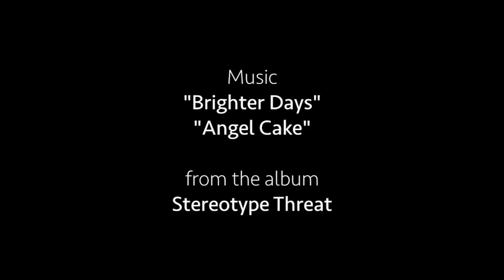FKAjazz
Saxophonist/Producer/ DJ Samir Zarif aka FKAjazz represents a hefty number of young, talented artists and musicians whose palettes,influences and paths, although heavily draped by the imperial musical idiom that is Jazz, also count Soul, R&B, Hip-Hop and more as pivotal to their overall stylistic outlook.

Zarif as FKAjazz and with his upcoming, anticipated release musically and literally through the title confirms he’s one on the many on the scene like Robert Glasper, José James or Terrace Martin who challenge the label Jazz artist.

Stereotype Threat is what its aptly called and Zarif explains the
catalyst and concept as well as what FKAjazz is all about in our
interview on ISPYSOUL!